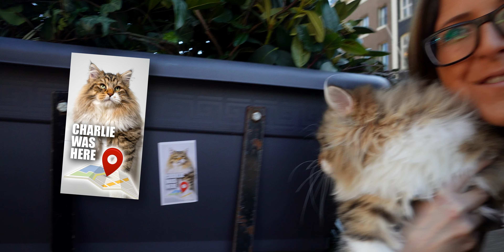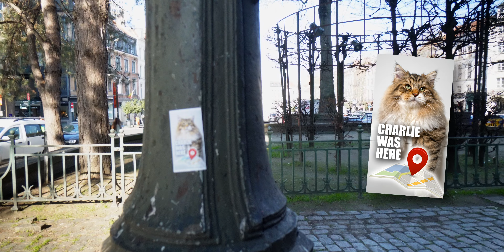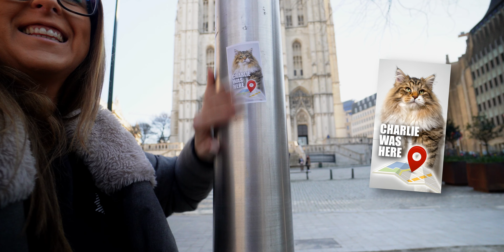Čarlijev Roadtrip - Amsterdam, Brisel i izlozba u Athu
Drugi deo Čarlijevog putovanja po zapadnoj Evropi i posetili smo predivni Amsterdam i Brisel. Nakon Brisela otišli smo u mali gradić Ath gde se održavala medjunarodna izložba mačaka i gde je Čarli dominirao i bio najbolje mače na izložbi. Uživajte sa nama.